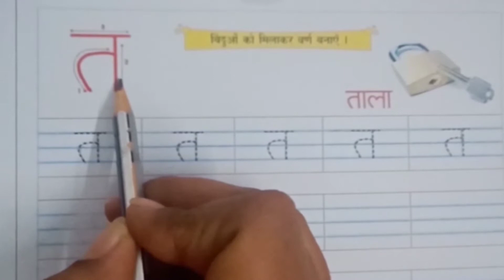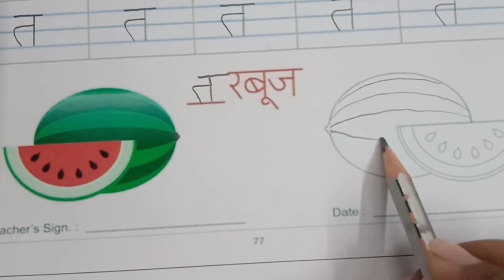9Kids | Jr KG | Hindi | Vyanjan - त | Week 20